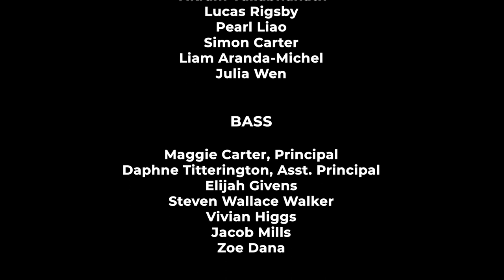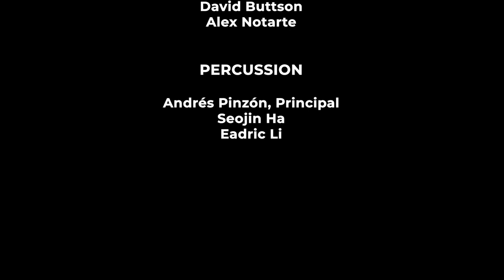PYP Children’s Concert 2023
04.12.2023 - David Hattner and the Portland Youth Philharmonic perform several orchestral works, consisting of classics, recently commissioned, and famous pieces from our favorite movies!

Rossini: Overture to La Gazza Ladra 0:19

Woodwing Family Instrument Demonstrations
Flutes and Piccolo 11:21
Oboes 13:01
Clarinets and Bass Clarinet 14:08
Bassoons and Contrabassoon 15:53

Brass Family Instrument Demonstrations
Horns 17:16
Trumpets 18:08
Trombones 19:24
Tubas 20:22

Jeff Scott: The Journey
I. The Rising 22:23

String Family Instrument Demonstrations
Basses 27:40
Cellos 28:43
Violas 29:43
Violins 31:23

Farhad Poupel: Childhood Memories
III. Finale 32:55

John Phillip Sousa: The Stars and Stripes Forever 40:15